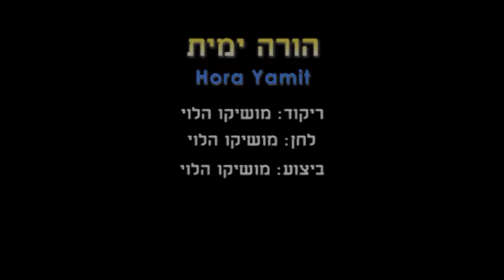Hora Yamit - Dance | הורה ימית - ריקוד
שם הריקוד: הורה ימית
שנת חיבור: 1978
צורה: מעגל
כוריאוגרפים: מושיקו יצחק הלוי
מבצעים: יצחק הלוי מושיקו
מלחינים: יצחק הלוי מושיקו
תמלילנים: לא נרשם
חברות: יצחק הלוי מושיקו

Dance Name: Hora Yamit
Creation Year: 1978
Shape: Circle
Choreographers: Moshiko Itzchak Halevi
Performers: Ha'Levi Moshiko
Composers: Ha'Levi Moshiko
Lyricists: Not Written
Companies: Ha'Levi Moshiko